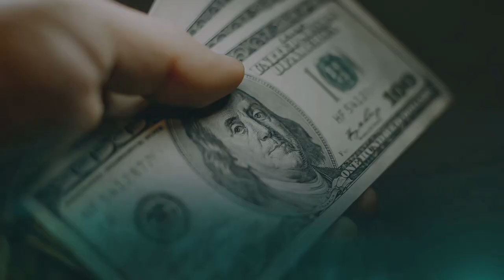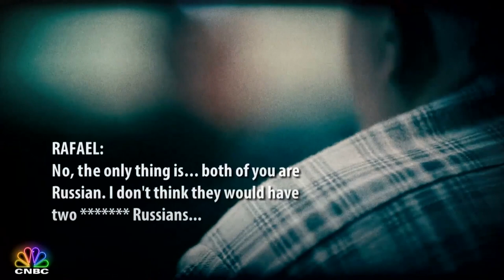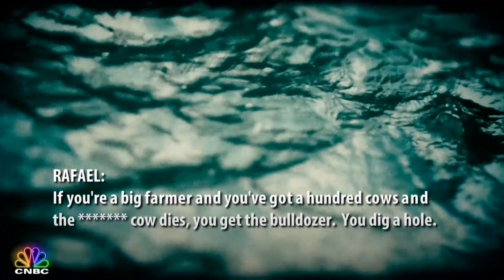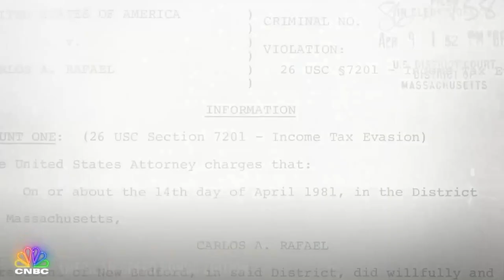Carlos Rafael: Something’s Fishy - The Codfather | American Greed: Bonus Edition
Exciting NEW facts in Carlos Rafael’s illegal commercial fishing empire. He pockets millions, but will his big mouth get him hooked in an undercover IRS sting with agents posing as Russian mobsters? Don’t miss American Greed: Bonus Edition TONIGHT at 10P ET on CNBC.